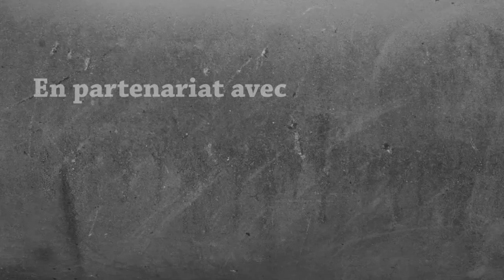Survie Modée 1.16.5 - Luscious Island : FIN | Episode 22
C'est la fin de l'aventure ! Merci à tous de l'avoir suivi, ainsi qu'aux nouveaux qui vont découvrir la série !

🏆 Dans le monument de la victoire :
→ Une pomme ;